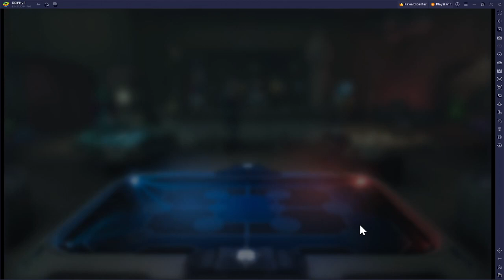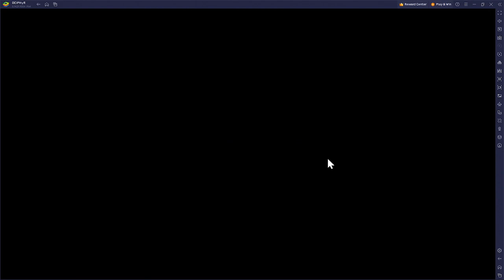Secrets and Shadows: Challenge Tier 3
I completed this awhile back, but wanted to make a video. Only took three tries to get it done.

Keys:
Lose Talia before going into Wave 4 with Special 1 off cooldown
Sidious can't target Daka with a basic prior to his AOE
Don't let Death Trooper get Deathmark on a toon in Wave 5, or your shot at simming down the road is in jeopardy

Then it's just a bit of RNG in Wave 4 and you should be in good shape. I played a little looser than I probably should have, so the end got a little dicey.